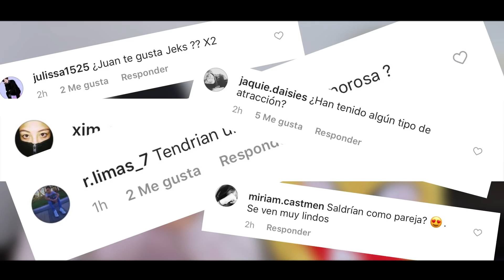POR FIN LO REVELAMOS La verdad sobre Jeks y yo 😲- Juanes Velez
Si deseas enviarme alguna carta o detalle a Corea puedes escribirme un email donde te dare todo los datos para el envio, muchaaaas graciasss